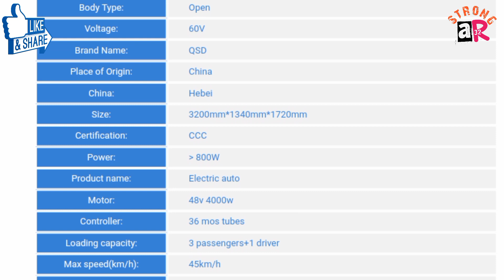auto rickshaw 6 passenger electric auto rickshaw | electric auto rickshaw for passenger tricycle